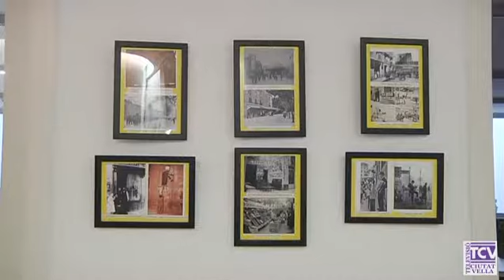2019 01 24 Exposició "Memòria Històrica del Raval" 2019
L'exposició "Memòria històrica del Raval" arriba a l’onzena edició. Va néixer amb l’objectiu de recuperar ‘tresors’ perduts del barri, indrets que els canvis urbanístics es van emportar i també per mostrar com es vivía anys enrera al barri. Enguany la mostra homenatja la seva precursora, la Maria Casas.